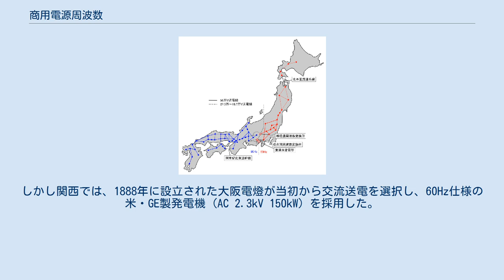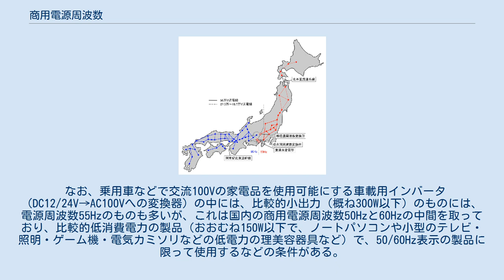商用電源周波数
230V/50Hz、110V/60Hzの波形 商用電源周波数（しょうようでんげんしゅうはすう）では、商用電源として供給されている交流の電源周波数について述べる。
 日本の電力系統 日本国内には、交流電源の周波数について、東日本の50ヘルツ（hertz; 以下、Hzと表記）と西日本の60Hzの相違がある。
ひとつの国の中で 50Hz と 60Hz の独立した系統を有し、かつ周波数変換施設で連係しているのは日本のみである。
 これは明治時代に、アメリカ合衆国での議論（電流戦争）に触発されて起こった、東京電燈と大阪電燈との間の直流・交流論争がきっかけであった。
 関東では、1887年から直流送電を行っていた東京電燈が、交流の優位性の高まりに応じて交流送電への転換を決めた。
そこで、50Hz仕様のドイツ・AEG製発電機 (AC 3kV 265kVA) を導入し、1893年に浅草火力発電所を稼動させた。
関東大震災の復旧をきっかけに浅草火力発電所との系統連係の必要性から東京電燈管内は 交流送電 50Hzに統一されていった。
しかし関西では、1888年に設立された大阪電燈が当初から交流送電を選択し、60Hz仕様の米・GE製発電機 (AC 2.3kV 150kW) を採用した。
これらを中心に、次第に各地の電力供給が集約されていった結果、東西の周波数の違いが形成された。
第二次世界大戦直後、復興にあわせて日本の商用電源周波数を統一しようという構想もあった。
国内統一は実現しなかったが、周辺が60Hzの中で50Hzとなっていた福岡県の北九州・筑豊地区では1949年12月より60Hzに切り替える「九州地区周波数統一工事」が始まり、中断を挟んで1960年6月に完了した。
 一国内で周波数が違うことから、どちらでも使えるように周波数フリー（100～240Vの電圧フリーとなっている場合も多い）の電気機器が多く設計・製造販売されており、電圧が同じ100Vあるいは変圧器を使えば、どちらの周波数の国でも使用が可能である。
また、最近ではあまり見られないが、スイッチ等により周波数切り替えができる機器もある。
 現在の日本において供給側にとっては相互融通の点からは周波数を統一する方が望ましいが、それには一方あるいは両方の地域の発電機・変圧器の交換のみならず取引計器である電力量計をすべて一斉に交換しなければならない。
その他、周波数変更の際に停電が伴ったり、さらに周波数に依存する機器（後述）を全て交換するか対策を施す必要がある。
 最も有名な境界は静岡県の富士川で、富士川を境に東側が50Hz、西側が60Hzである。
一般に境界は糸魚川静岡構造線に沿う形で、東側が50Hz、西側が60Hzである。
実際には、電力会社毎に供給約款で標準周波数を定める。
首都圏全域、静岡県東部（富士川以東）・伊豆、山梨県、群馬県（東京電力パワーグリッド・一部例外あり）と新潟県（東北電力ネットワーク・一部例外あり）は50Hzであり、静岡県中・西部（富士川以西）と長野県（中部電力パワーグリッド・一部例外あり）および富山県（北陸電力送配電）は60Hzである。
 ただし、以下の地域では供給約款の本則とは異なる標準周波数を定める。
 静岡県富士市と富士宮市は、商用電源周波数の境界である富士川が両市を横切り、富士川の左岸側（富士宮市・富士市）が50Hz、右岸側（富士宮市の旧芝川町域の一部、及び富士市の旧富士川町域）が60Hzと混在している。
 また地域にかかわらず、工場など一部大口需要家が、電力会社の定める標準周波数とは異なる周波数を利用しているケースがある。
この場合、需要側で受電設備に周波数変換設備を設けている。
たとえばJR東海の東海道新幹線は、富士川以東では浜松町・綱島・西相模・沼津の4箇所にある周波数変換変電所で、東京電力パワーグリッドから受電後50Hzから60Hzに変換する（新富士駅から東京駅までの各駅舎は50Hzのまま）。
 沖縄電力を除く各電力会社間では電気の相互融通を行っているが、異なる周波数の電力会社間での相互融通のために、50Hzと60Hzの周波数変換を行う周波数変換所が設けられている。
電力会社間の相互融通のための周波数変換所としては電源開発送変電ネットワークの佐久間周波数変換所、東京電力パワーグリッドの新信濃変電所、中部電力パワーグリッドの東清水変電所の3箇所がある。
融通可能な電力は佐久間変電所は最高30万kW、新信濃変電所60万kW、東清水変電所10万kWで、東側が154kV、...